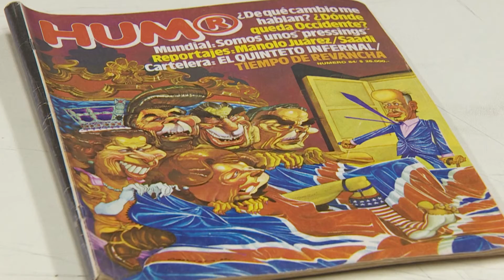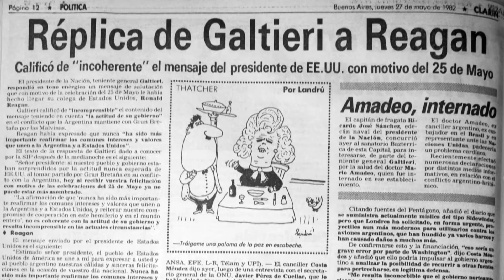El humor para contar el horror - Malvinas en tinta china (10/14)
Las ficciones en diferentes soportes pueden constituirse en medios poderosos para imbuir los temas históricos en la memoria colectiva. En Malvinas en tinta china queremos dar cuenta de algunas de las formas en la que las historietas han abordado un hecho traumático como es la guerra de Malvinas.

En la narración de los diferentes autores, con distintos estilos, aparecen episodios de la guerra, la posguerra, la transmisión generacional de la memoria y la forma en que la vivieron los espectadores-niños en edad escolar, y se construye una representación, no unívoca, que aporta desde lugares distintos a la memoria.